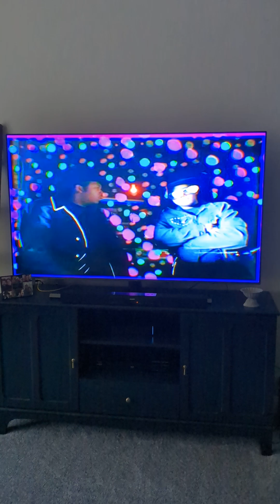Got Rickrolled before April Fools Day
this will be tomorrow's April Fools joke because every year Rickroll will be an April Fools Joke